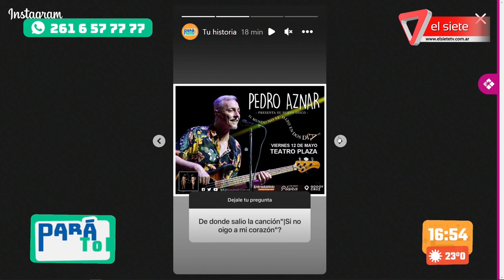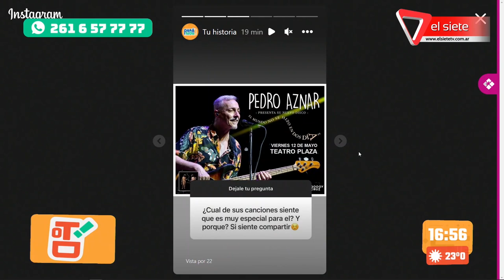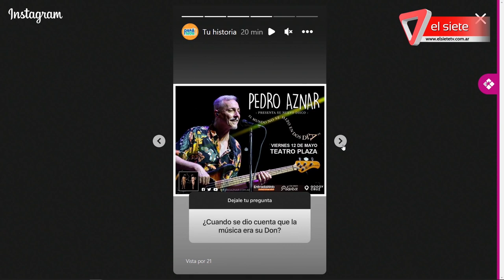🎶 Pedro Aznar en Pará Todo 🎧